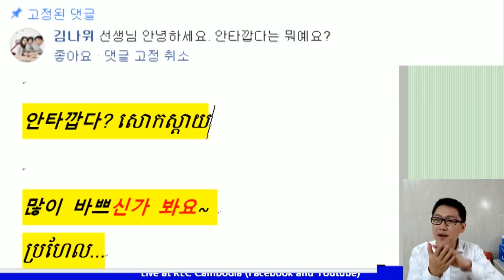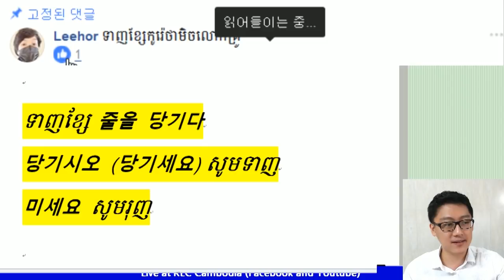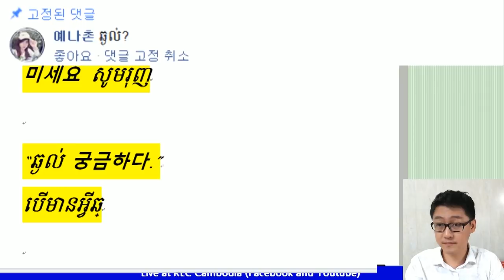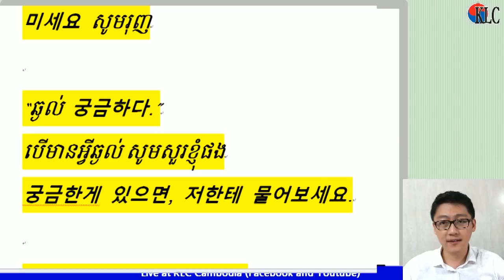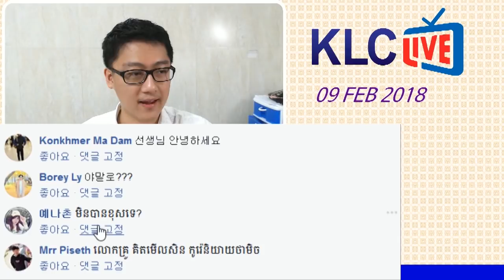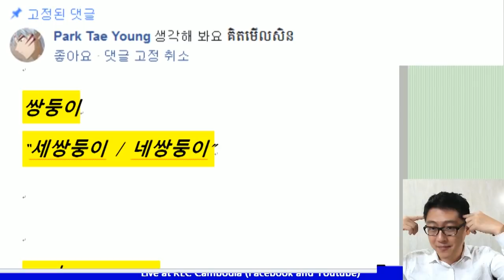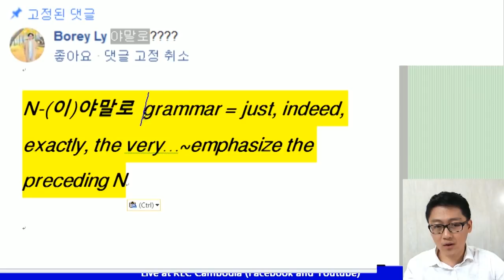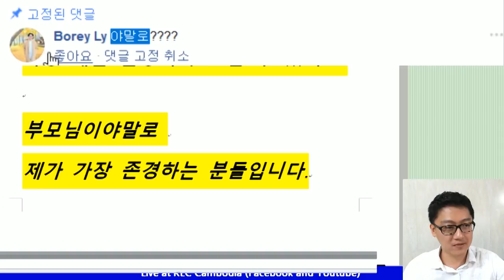[KLC LIVE] (안타깝다 - 당기다 -ㄴ 답시고 -궁금하다 -쌍둥이 -(으)ㄹ 까봐 -야말로)មានន័យយ៉ាងដូម្តេច?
« សូមចូលរួមតាមដានកម្មវិធីរបស់សាលា KLC ទាំងអស់គ្នា !!
វគ្គថ្មីៗសម្រាប់ ខែ 3 ឆ្នាំ 2018 របស់ KLC!
★ ថ្នាក់ដំបូង៖ ច័ន្ទ ដល់ សុក្រ (ចូលរៀន ថ្ងៃទី1 ខែ3 ) (រៀនចាប់ពីស្រៈព្យញ្ជានៈសម្រាប់អ្នកមិនទាន់ចេះសោះ)
★ ថ្នាក់សន្ទនា កម្រិត 3 ៖ ច័ន្ទ ដល់ សុក្រ (ចូលរៀនថ្ងៃ ទី1 ខែ3 ) 10:00~11:00/18:00~19:00
★ ថ្នាក់ដំបូង៖ សៀវភៅ ភាគ 1 (សំរាប់ថ្នាក់សៅរ៍ និង អាទិត្យ ចូលរៀន ថ្ងៃទី24 ខែ2 )
 (រៀនចាប់ពីស្រៈព្យញ្ជានៈសម្រាប់អ្នកមិនទាន់ចេះសោះ)
★ ថ្នាក់វិញ្ញាសា៖ សំរាប់ថ្នាក់សៅរ៍ និង អាទិត្យ (ចូលរៀន ថ្ងៃទី24 ខែ2)